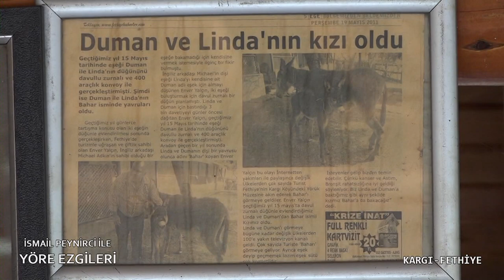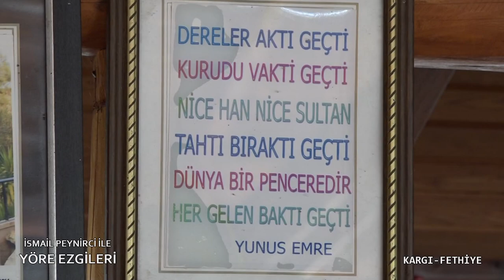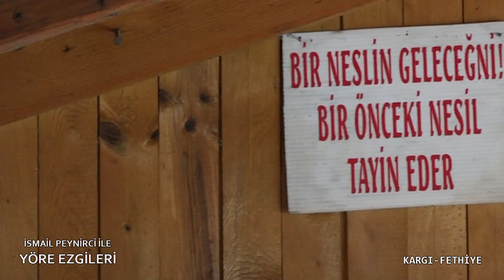İsmail Peynirci İle Yöre Ezgileri 4.Bölüm (Şencay Çam - Enver Yalçın) Kargı /Fethiye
Bu Bölümün Konuğu, Kargı Mahallesi Fethiye'den, Halk Sanatçısı ''Şencay Çam'' Ve Yine Kargı'dan Yörük Müzesi İşletmecisi, Enver Yalçın.

Sipsi Sanatçısı İsmail Peynirci Hazırlayıp Sunduğu Programda, Her Bölümde Farklı Yöre Sanatçılarını Ve Geçmişten Günümüze Uzanan Yöre Ezgilerini  Sizler İle Buluşturuyor.

Katkılarından Dolayı FOTO  YILDIRIM - Karaçulha Fethiye Turgut YILDIRIM'A, StüdyoM Prodüksiyon - Fethiye Mustafa MERT'E Ve Foto ARİF Seydikemer Fatih GUNGUR'A Teşekkür Ederiz...